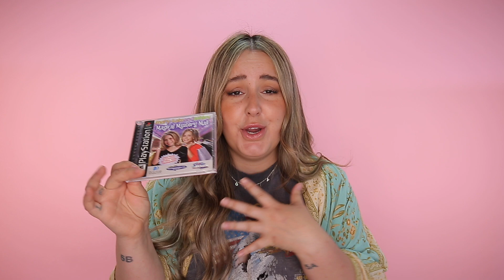let's play a mary-kate and ashley game to remind us we're old now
The title says it all folks...

Tasha Leelyn Co. is now OPEN!

* H E Y ! My name is Tasha Leelyn, I'm a Canadian lifestyle vlogger livin' in the country with my 5 Dogs! Home Renos, Home Decor, Thrift With Me - catch my drift? *

S H O P M Y S T O R E